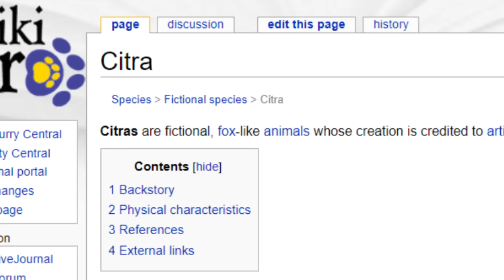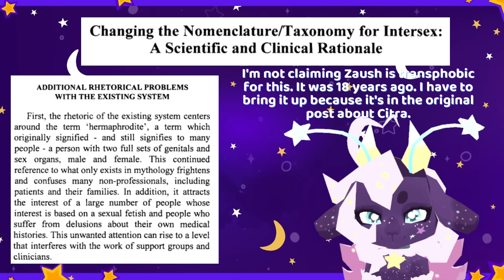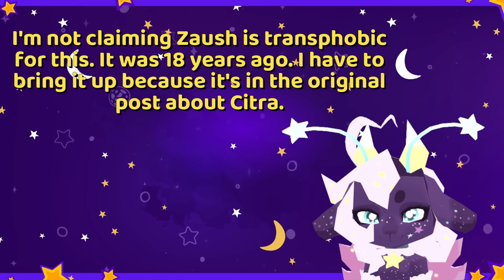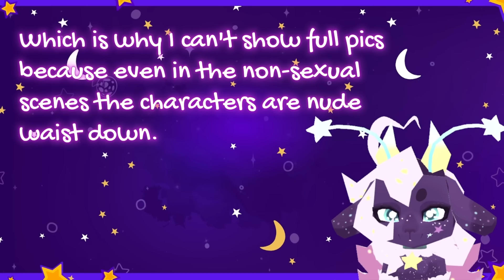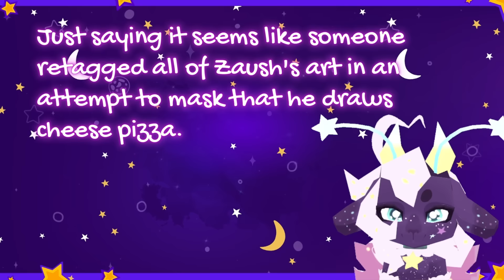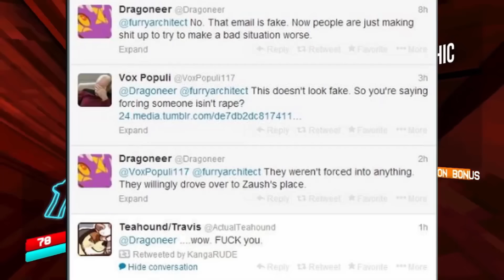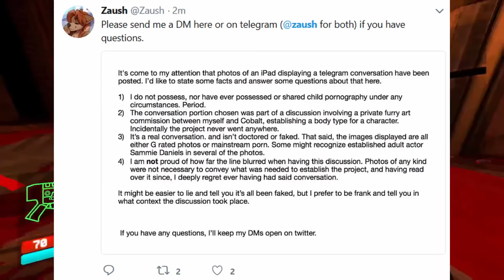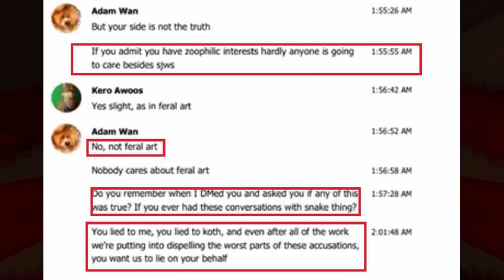A Bad Species By A Worse Creator, Zaush [Original Species]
In this video I discuss the species Citra made by Zaush, a cub artist among other things. So this episode is going to be a lot of crapping on Zaush, deservedly of course.

How to support me and the channel:

and rigging by me